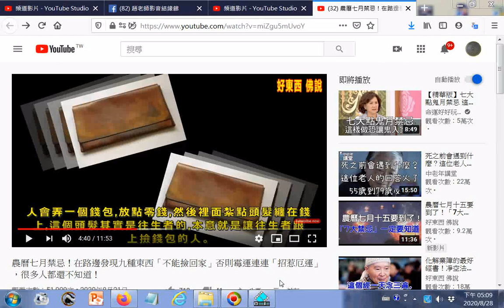點閱--農曆七月禁忌！在路邊發現九種東西「不能撿回家」否則霉運連連「招惹厄運」 ，很多人都還不知道！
參考網址 20200823世界疫情參考網址 筆者附錄: 現今道劫並降，揚道於世化劫殃，有求孔孟聖道三寶心法就不枉費今生來世間。世間財世間用--生不帶來，死不帶去，或是給以後不相識的人用，但是得三寶心法卻能帶著走，在世能逢凶化吉、躲劫避難、改變命運，壽終能超生了死，離苦得樂，智者切莫入寶山而空手回。